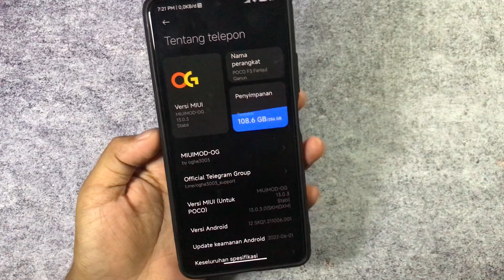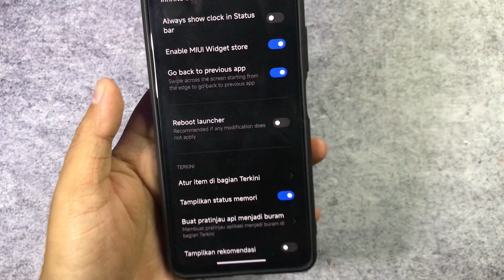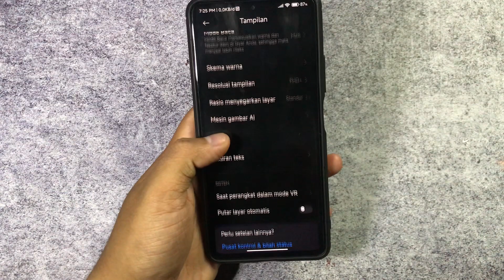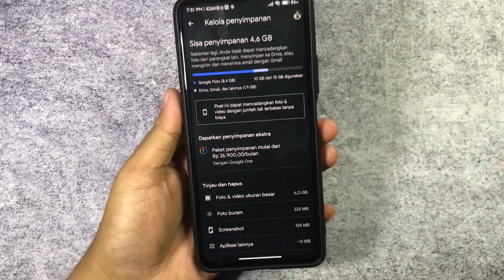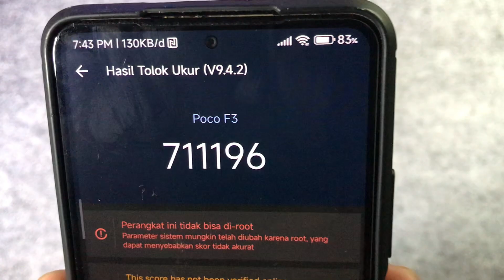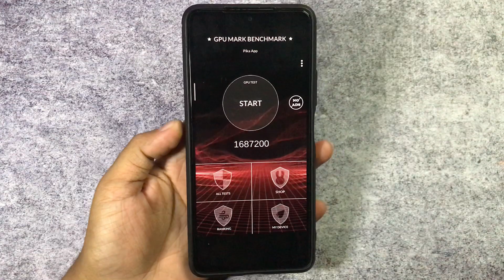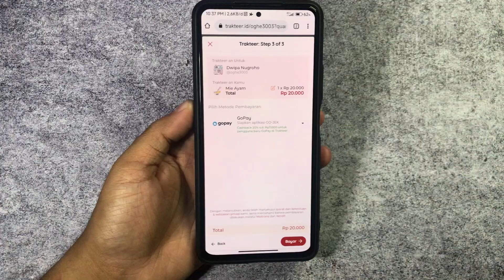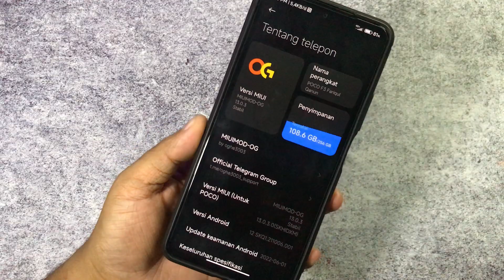BUKAN ENDORSE YGY! - Update Miui Og 13.0.3 v1 Poco F3 Indonesia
Yang masih bingung cara install romnya, silahkan lihat review rom di poco f3 di situ sudah saya kasih tutorial install romnya